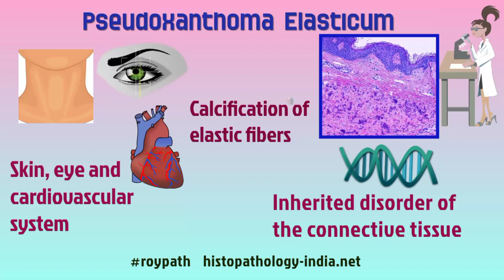Pathology of Pseudoxanthoma Elasticum - Dr Sampurna Roy MD (dermpath, dermatopathology)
A case of Pseudoxanthoma Elasticum.

Pseudoxanthoma Elasticum is an inherited disorder of connective tissue in which calcification of elastic fibers occurs in certain areas of the skin, eyes and cardiovascular system.

Microscopic features-

There are short, curled, frayed, basophilic elastic fibers in the reticular dermis, particularly in the upper and mid parts.
The papillary dermis is spared except at sites of transepidermal elimination ( perforation ).
The elastic fibers in affected skin are stained black with the von Kossa method.
The elastic fibers also stain with the Verhoeff-van Gieson method.

Image courtesy,

Late Prof (Dr) Haradhan Roy
Rtd. Director-Professor, Dept of Pathology,
Calcutta National Medical College,
Calcutta University.